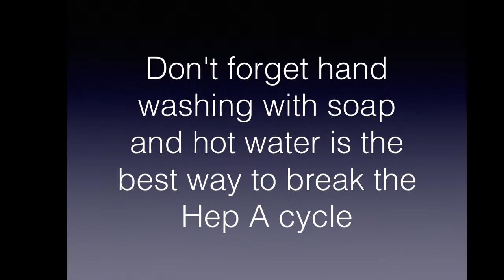What Is Hepatitis A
A brief video about hepatitis A, how to prevent Hep A and how it's transmitted.

Regards.